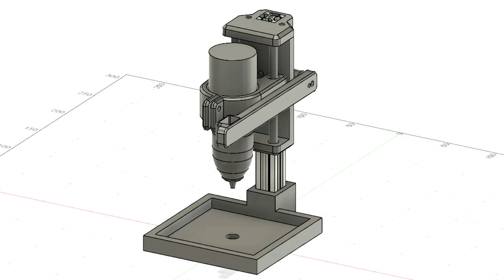DIY Vertical Drill using 775 Motor - 3D Pinted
Introducing the Mini Vertical Drill, a precision tool crafted with a 775 12V DC Motor that enables you to drill 90-degree holes with utmost accuracy. This compact powerhouse features a keyless chuck, capable of securely holding bits up to 10mm in diameter. Designed in Fusion 360 and brought to life with the Flying Bear Ghost 6 3D printer, it utilizes a specially designed adapter to seamlessly connect the keyless chuck to the motor's 5mm shaft.

The base of this drill press boasts four corner locks, not only providing stability but also functioning as effective clamps for securing small objects before drilling. The power switch is intuitively positioned on the lever for effortless operation.

This Mini Vertical Drill offers minimal play and vibration, setting it apart from the inexpensive drill stands commonly found in the market, notorious for their wobbling and imprecision.

For your convenience, here are the links to the parts used in this project:
775 MOTOR
8MM SHAFT
200MM ALUMINIUM PROFILE
DC JACK